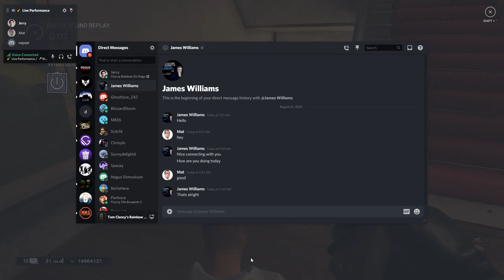Tom Clancy's Rainbow Six Siege 2020 08 22 21 37 21 02 DVR